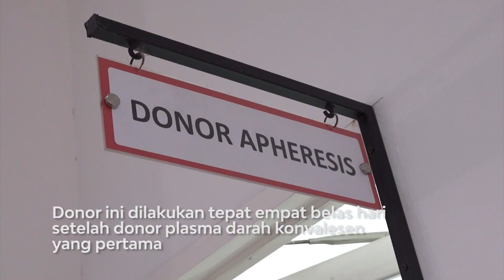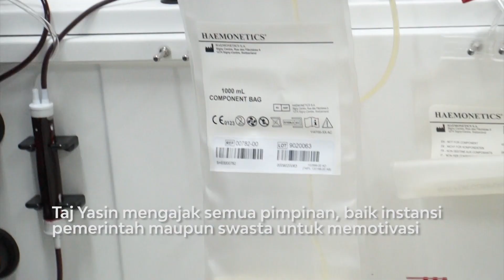Pimpinan Instansi Pemerintah dan Swasta Untuk Motivasi Karyawan Lakukan Donor Plasma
Tepat empat belas hari setelah menyumbangkan plasma darah konvalesen yang pertama, Selasa (27/07/2021) Wakil Gubernur Jawa Tengah Taj Yasin Maimoen memenuhi janjinya kembali berdonor di Unit Donor Darah (UDD) PMI Kota Semarang.

Suasana kali ini agak berbeda dengan saat dia berdonor sebelumnya. Saat itu, masih sepi pendonor plasma, sekarang sudah lebih banyak yang mau berdonor.

Taj Yasin mengimbau, penyadaran ini perlu terus ditingkatkan agar kebutuhan plasma konvalesen yang sangat tinggi dapat dipenuhi. Salah satu faktor kelangkaan persediaan donor jenis ini cukup banyak ketentuannya. Selain itu bagi yang mau berdonor, belum tentu bisa lolos pre-skrining. Pre-skrining yaitu kondisi penyintas memiliki antibodi dan hasil negatif terhadap beberapa pemeriksaan keamanan darah, serta memenuhi standar pemeriksaan laboratorium sesuai dengan persyaratan.

Mempertimbangkan masih sedikit penyintas yang memiliki kesadaran berdonor, Taj Yasin mengajak semua pimpinan, baik dari instansi pemerintah maupun swasta untuk mendata staf mereka yang penyintas Covid-19. Saat kondisi mereka pulih, minta mereka untuk segera berdonor, mengingat waktu untuk bisa melakukan donor plasma hanya 3 bulan sejak dinyatakan negatif.

Motivasi kemanusiaan, sambungnya, harus semakin ditumbuhkan di masa pandemi Covid-19 ini. Jika mengetahui ada sesama anak bangsa yang sakit, yang sehat mesti bisa merasakan sakitnya, sehingga rasa kemanusiaan itu muncul.

Terkait adanya biaya yang harus dibayarkan ke PMI untuk mendapatkan plasma konvalesen, Taj Yasin memberikan penjelasan, bahwa biaya itu untuk mengganti seluruh proses yang ada. Seperti pre-skrining, reagen, peralatan, dan pengelolaan darah.

Taj Yasin meminta keluarga pasien berkomunikasi dengan rumah sakit untuk mendapatkan penjelasan mengenai pembiayaan. Dengan berkomunikasi, keluarga pasien akan mengetahui biaya mana yang bisa ditanggung pemerintah, BPJS, asuransi swasta, dan mana yang harus dibiayai sendiri.

Terkait teknis pembayaran biaya untuk mendapatkan donor ini, menurut Taj Yasin, ada dua cara. Bagi pasien rumah sakit di Semarang, umumnya biaya dibayar lebih dulu oleh rumah sakit pada PMI Kota Semarang. Pihak pasien akan membayar di akhir masa perawatan bersama tagihan biaya lainnya. Tetapi cara pembayaran ini tidak berlaku bagi pasien rumah sakit di luar kota Semarang.

Sebagai informasi, kebutuhan darah plasma konvalesen di UDD PMI Kota Semarang, mulai tanggal  1 sampai 25 Juli berhasil terpenuhi. Pjs Kabag Pelayanan Donor UDD PMI Kota Semarang, dr Nevi Seftaviani menuturkan, dari 1.200 kantong permintaan darah, telah terealisasi 1.600 kantong dari 700 pendonor. Sementara pada bulan Juni 2021, dari permintaan sebanyak 1.100 kantong, PMI hanya berhasil memenuhi 533 kantong dari 242 pendonor.